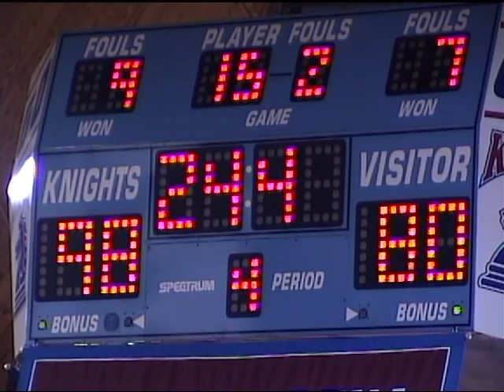2017 Jamboree Quarter Finals - Bergen Catholic vs Hackensack 2/12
B.C. Jamboree Quarter Finals Game 4 - Bergen Catholic vs Hackensack 2/12